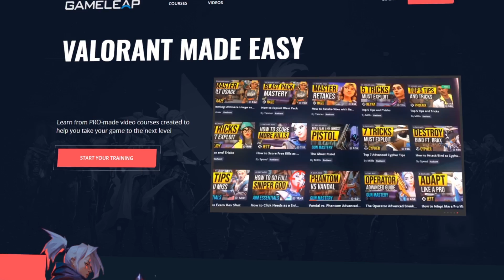8 BIGGEST LOW ELO Mistakes - STOP AND INSTANTLY RANK UP - Valorant Pro Tips and Tricks Guide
JOIN THE GAMELEAP WEBSITE NOW:
100+ NEW Guides by Radiant Players
Reception on the website has been AMAZING so far! Thanks so much!!!